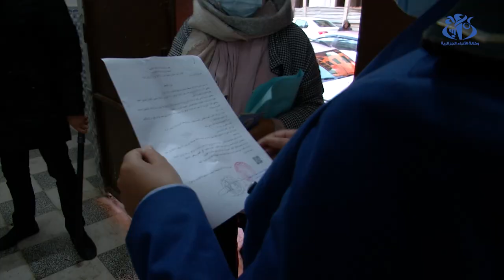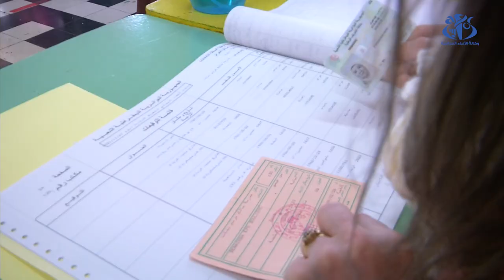محليات 27 نوفمبر: مراكز الاقتراع على أتم الاستعداد لإنجاح الموعد الانتخابي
الجزائر (واج)  - افتتحت صبيحة اليوم مراكز الاقتراع أمام الناخبين وسط تنظيم محكم فيما اعتبر الناخبون أن محليات 27 نوفمبر فرصة لاختيار ممثليهم في المجالس المحلية لخدمة الوطن والمواطن